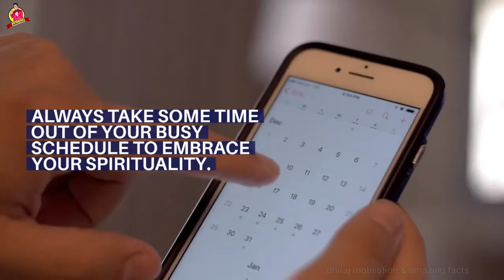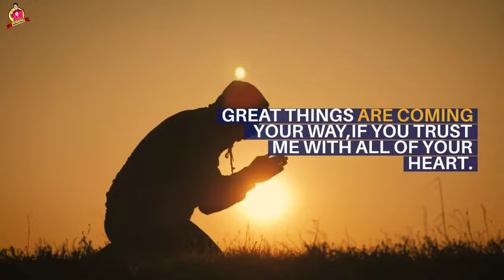God Says JUN WILL BE A HUGE BREAKTRHOUGH FOR YOU | Gods Message | God Helps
(Bible Inspired)

This Video Includes All These Searches 👇
1. God message for me today
2. God message for me
3. God message
4. God's message
5. God message for you
6. Message from god
7. God blessings message
8. Jesus message
9. God's message for me today
10. God message tarot
11. God's message for me
12. God's message today
13. Message of god
14. God thoughts
15. God message for you today
16. God's message for you
17. Message from the universe
18. Urgent message from god
19. Universe Message
20. Faith quotes
21. Jesus quotes
22. God Blessings message
23. Joel Osteen
24. Bible quotes
25. Bible message
26. Quotes god
27. Godly quotes
28. Bible god quotes
29. Life quotes
30. Faith god quotes
31. Christian Motivation
32. God Helps

Hello friends!!

             text-sound (PowerDirector)